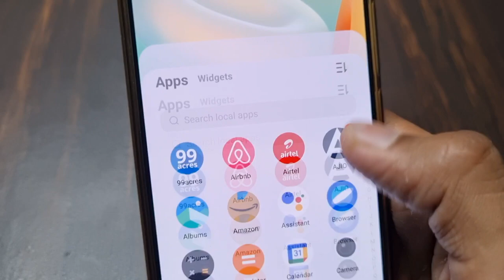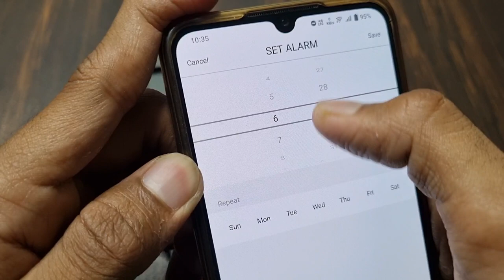Fire Boltt Smart Watch Me Alarm Kaise Lagaye | How To Set Alarm In Fire Boltt Smartwatch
1) fire boltt smart watch me alarm kaise lagaye
2) how to set alarm in fire boltt smartwatch
3) fire boltt smartwatch alarm setting